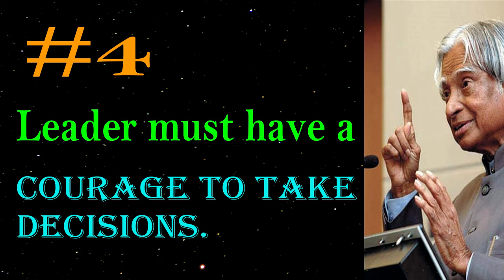The 7 Qualities of Good Leader by APJ Abdul Kalam | Inspiration for Leaders | HRZ Motivation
The 7 Qualities of Good Leader by APJ Abdul Kalam | Inspirational, Educational & Motivational | HRZ Motivation

These all contents are helping to other people of all over the world to move forward.

HRZ Relaxation,
HRZ Motivation,
HRZ Products,
HRZ Animals,
HRZ,
viral,
trending,
latest,
hindi,
urdu,

Comment Pinned :
Video : The 7 Qualities of Good Leader by APJ Abdul Kalam | Inspirational, Educational & Motivational | HRZ Motivation
Channel : HRZ Motivation